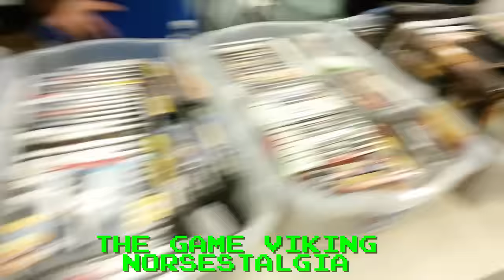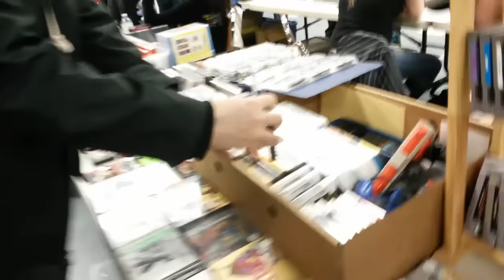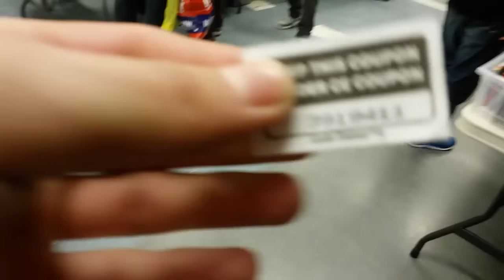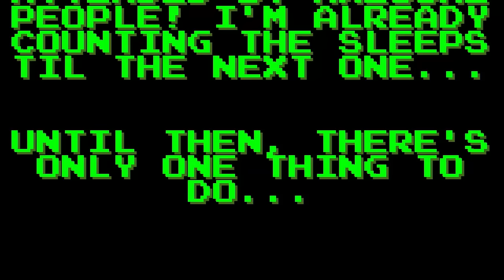BARRIE GAME EXCHANGE - A YOUTUBER SUMMIT! March 20th, 2016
Shot primarily from the GameRocker POV, come with me as we schmooze our through the crowd of the Barrie Game Exchange and see some familiar faces from the YouTubez! This event was a blast and thank you CHRIS HODGESON (NINTENDO HODGE) for organizing it! Can't wait til the next one!

THE NESROMANCER
Mega Man 3 Theme
Earthbound

KEEP ON ROCKIN' THEM GAMES!